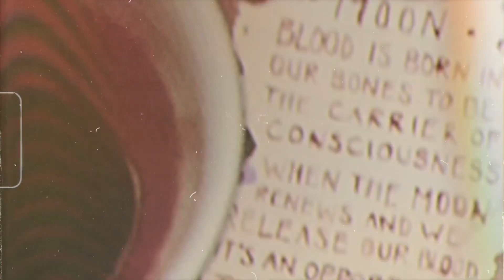i painted art with my period blood 🩸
“Moon blood is born into our bones to be the carrier of consciousness. When the moon renews and we release our blood it’s an opportunity to purify the entire collective.”

Blessed are whom, their sacred cycles have become a monthly ritual. A holy communion with the womb, it’s bloody habitual.

I channel from the space of “no thing” where EVERYTHING is created. Don’t forget, its all related.

I bow to my yoni. No hate, I worship at its gate. I’m no phoney. I offer my cycle as a sacrament. Sometimes even with abstinence. And then when it’s the right time, and my body is in rhythm and rhyme - I partake for the entire collectives sake. 🩸

In addition, I’ve been on a mission to draw pure life force- of course from all of the cosmic cocks ✨🍌 I’ve rocked in previous lifetimes - even as a mime one time 🎩😉 Big dick energy if you know you know. Here we go, here we glow, we flow.

Get high on your own supply.

Not a god;
not a goddess
goddexx
{Noun. (1) a deity who is non-gendered, gender neutral, and/or nonbinary; (2) an intentionally and explicitly gender queer term for a supernatural deity}

See full photo shoot on IG: @iamelevenxx